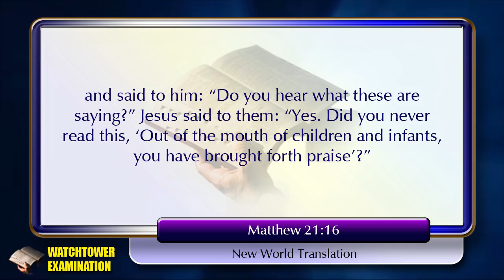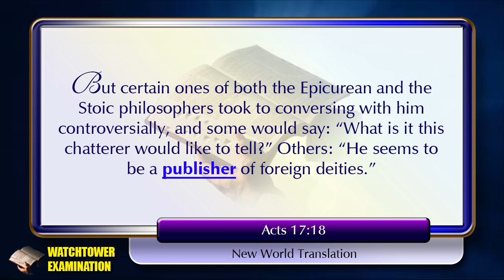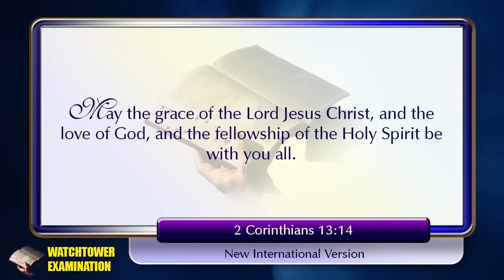1,143 - WHAT THE HELL Are Jehovah's Witnesses Teaching Children?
The Watctower and Jehovah's Witnesses are becoming more brazen in the brainwashing of children, coming out in the open to place on jw.org what the totally UNBIBLICAL, governing-body made-up fables. The tragedy is that parents have surrendered their will to the governing body.

LIKE this video by clicking on the thumbs up button.